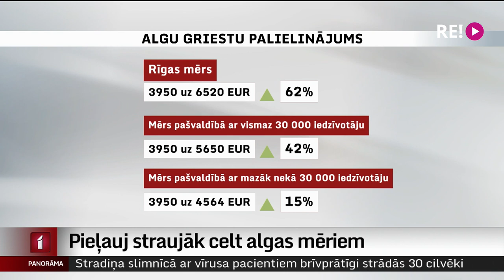Pieļauj straujāk celt algas mēriem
Straujāk nekā iepriekš paredzēts celt algas pašvaldību vadītājiem. Algu griestus iecerēts paaugstināt visā valsts pārvaldē un tiem līdzi – arī augstākajām amatpersonām. Bet te svarīga nianse – pārvaldē strādājošajiem algas kāps tikai tad, ja iestāde tam atradīs naudu, taču augstāko amatpersonu algu pieaugumam nauda budžetā jau paredzēta. Par šiem lēmumiem un diskusijām Saeimas Budžeta komisijā turpina Māris Klūga.